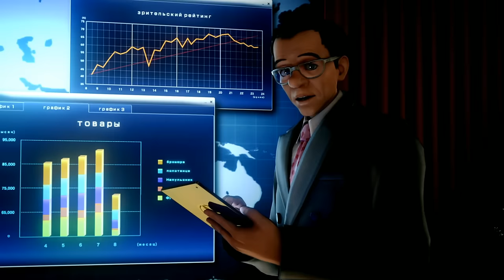The King Of Fighters XIV Campaña Pt 1 (Kyo combos locos)